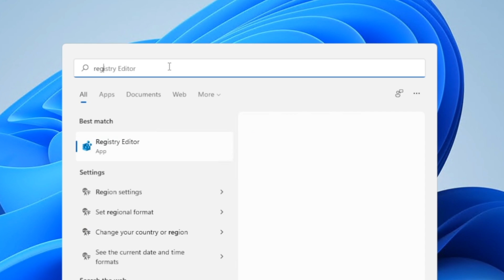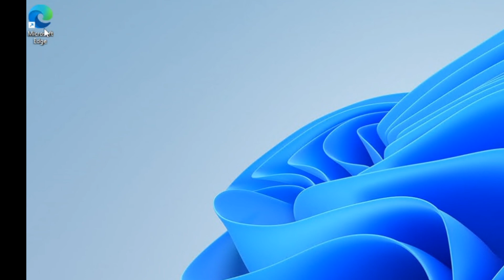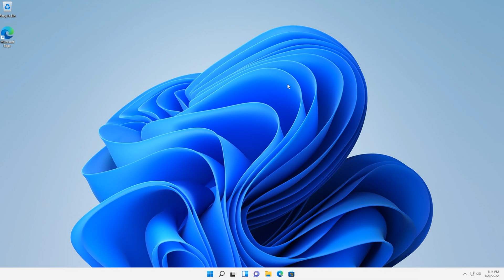How to get the OLD context menu in windows 11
In this episode I am going to show you how to get the old right click menu or old context menu in windows 11.  We are going to do it in the registry editor on Windows 11.

About Savvy Tech Tips

Providing tips, tricks and guides for window users.

Spreading knowledge to you and teach you something about technology.